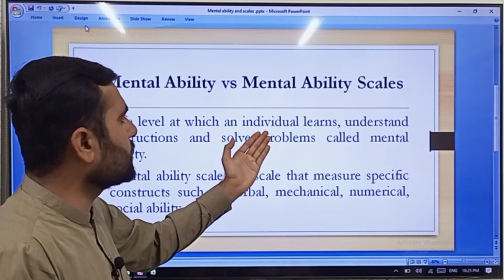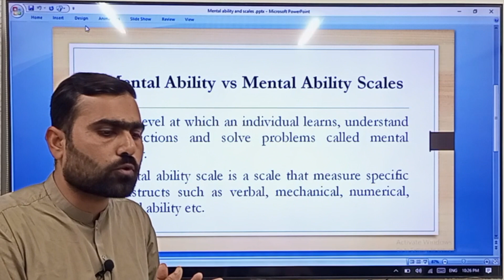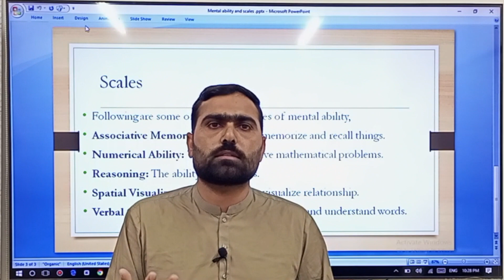G Ability # 49I Mental Ability vs Mental Ability Scales | Basic Difference between Mental ability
general ability mental skill
At Tariq Aziz’s Organization, we are dedicated to guiding you on your journey to excel in CSS, PMS, UPSC, FPSC, and other competitive exams by providing data of English Essays, English Grammar, Pakistan Affairs, Pakistan Study, General Science, General Mathematical Ability, Current Affairs, Islamiyat, Political Science, Environmental Science, Sociology, Indo Pak History, Criminology, Business Administration ( Management, HR Management, Financial Management, Marketing), Applied Mathematics, Statistics, Geography, Social Work etc. Whether you’re aiming for a career in civil services or preparing for high-stakes tests, we provide expert guidance, comprehensive resources, and proven strategies to help you succeed.
Our platform offers:
In-depth study materials for tailored for all major exams.
YouTube video lectures from seasoned professionals and educators.
Tips, tricks, and online coaching to boost your performance.
Join us to unlock your potential, master your subjects, and achieve your dream career. Together, we’ll turn your aspirations into achievements!

For video lecture of same you are reading, you may visit our You Tube channel in below social links.
 Age Problems
 Number Series & Letter Series
 Geometry
 Measures of Central Tendency
 Basic Probability
 Percentages (Basic Problems, Profit & Loss %age, %age Increase & Decrease, Price Discount & Sales Tax, Reverse %age Problems)
 Ratios & Proportions
 Displacement, Velocity, Time & Acceleration
 Property & Inheritance
 Coding & Decoding
 Algebra
 Indices & Roots
 Logarithms
 Linear & Quadratic Equation
 Fraction & Factorial
 Analytical & Logical Reasoning
 Mental Ability & Scales
 CSS Solved Past Papers (MPT+Main Exam)

In this channel you will learn lectures of CSS, pms, Business Administration, sociology, criminology, English Essay, Geography, Environmental Science, General Ability, General science, Current affairs, Pak affairs, Applied Mathematics, Statics, Gender Study. the lectures will be available here on this YouTube channel.
you can get soft data of these subjects lectures that are delivered here, if you are interested to get soft data off these you may WhatsApp any time
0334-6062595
we will discuss topic to topic the questions of all optional subjects as well as compulsory.
Recomm